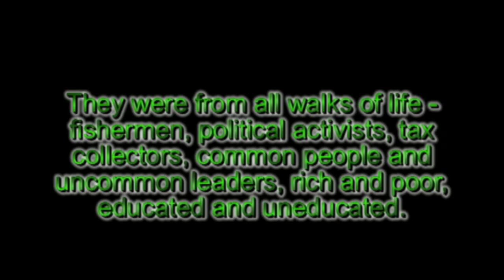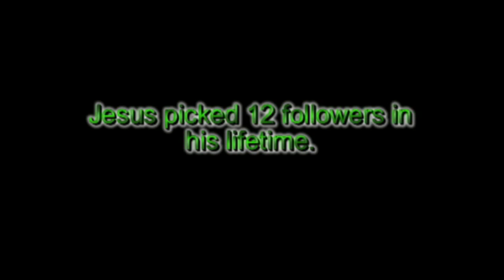Jesus Picks Disciples 4